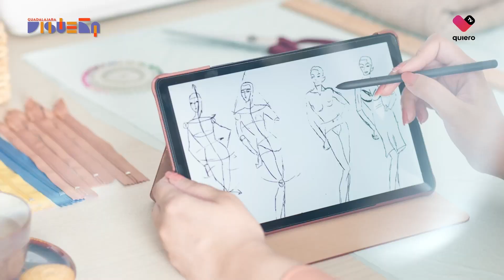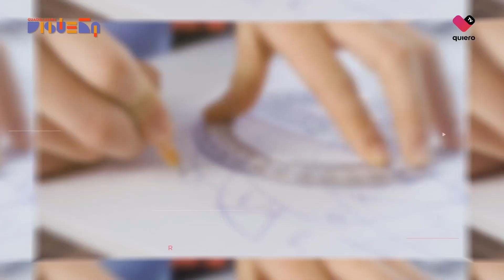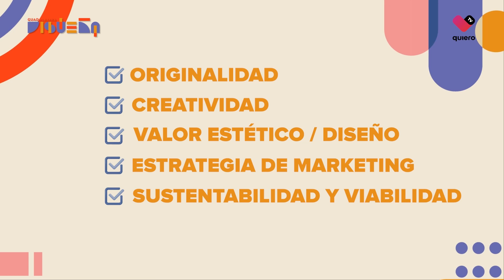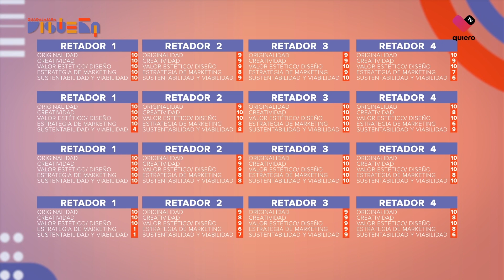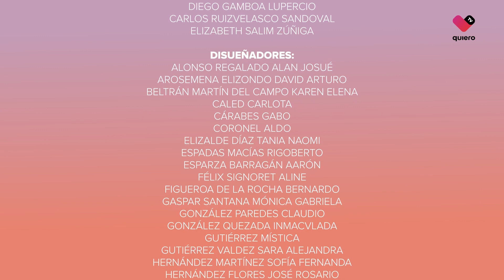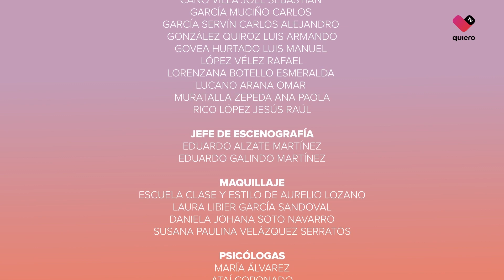Capítulo 6| Guadalajara Disueña en quiero tv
Capítulo 6 | Siente las emociones de GuadalajaraDisueña en este sexto episodio del reality tapatío. En esta ocasión los disueñadores se enfrentan a otro gran reto de joyería.

Te invitamos a seguir de cerca este programa a través de quiero tv Canal 10